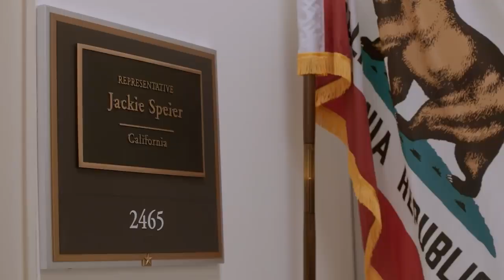Enjoy Heather S.'s review of Rita Moreno: Just A Girl Who Decided to Go For It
Enjoy Heather S.'s review of Rita Moreno: Just A Girl Who Decided to Go For It. Rita Moreno: Just A Girl Who Decided To Go For It is the ultimate in-depth documentary about one of Hollywood’s most trailblazing actors. This film is the absolute tear-jerking, hysterical, educational experience of the year. By the movie’s end, you just want to go for it too.

Rita Moreno: Just A Girl Who Decided To Go For It recounts the life story of critically acclaimed actress Rita Moreno. Rita, who is best known for her roles of Anita in West Side Story and Carmela in The Electric Company, stars in the documentary, along with stars like Whoopie Goldberg, Lin-Manuel Miranda, Eva Longoria and more. The film features clips from a large variety of Rita’s films throughout her career as well as from award shows, and photographs and footage from her personal life, including interviews with her friends and family.

This film shines a light on how incredible Rita is, and how human as she leads the way for Puerto Ricans and all Hispanics in the 1960s, stands up for women’s rights and fights to be able to choose which roles she plays. She deals with being type-cast as an island or Hispanic character, and decides and turns down roles that would shove her into a tiny box. We see the good, the bad, and the ugly side of Rita’s life, not just grazing at the surface. It shows how Rita struggled with hating her Hispanic roots, because it limited her as an actress. She tells how she was sexually abused, was forced into an abortion by her then-boyfriend Marlon Brando, and tried to commit suicide. The film shows exactly why Rita is such a beloved actress and person. Despite all she’s been through, she never gives up and learned to value the woman she is. Rita grows into her own person throughout the movie, telling how everything that put her down at the time just made her stronger.

The moral of the film is to stay strong and keep fighting. Rita is not eighty-nine years old and one of 15 EGOT winners (acronym for the Emmy, Grammy, Oscar, and Tony Awards), just because she gave up. Being a Puerto Rican actress in New York and trying to find your way in the world wasn’t as easy as Moreno makes it look. She has maintained her humbleness and blossomed into a modern woman who fights for human rights and looks great while doing it.

I give Rita Moreno: Just A Girl Who Decided To Go For It 5 out of 5 stars and recommend it for ages 13 to 18, plus adults. It is available in theaters June 18, 2021.